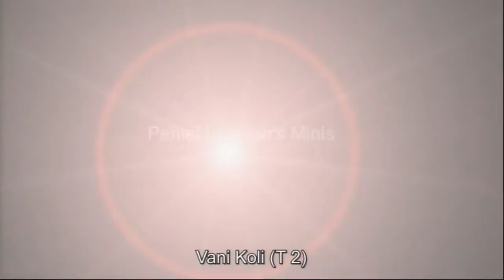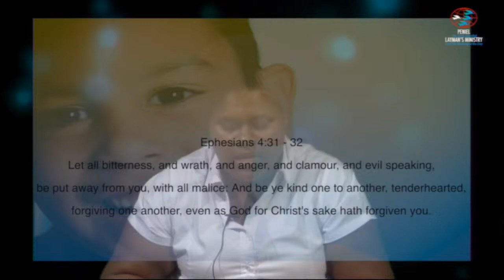Peniel Layman's Ministry Live Stream